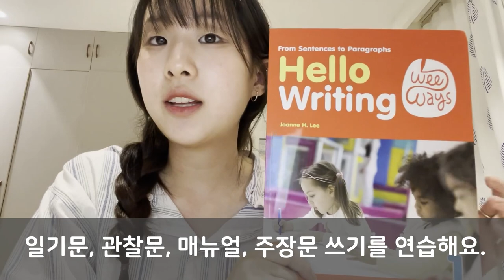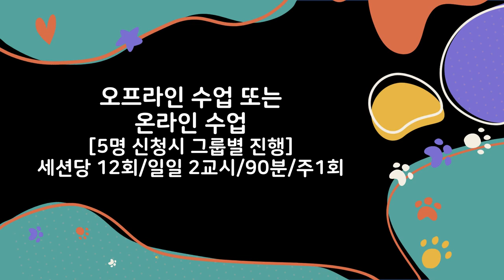초등영어 글쓰기 프로그램 I 조앤영어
대상: 조금씩 글을 읽기 시작한 초등생
수업형태: 온라인/ 오프라인 수업/5인씩 그룹수업
기간: 한세션/12주/일일 90분(2교시)
비용: 수업료 월7만원x3개월(12회/1일2교시)
          + 교재비 14,000원+3,000원(배송료)
입금: 기업은행 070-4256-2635  이현주[조앤영어]

아마존 구매 링크: